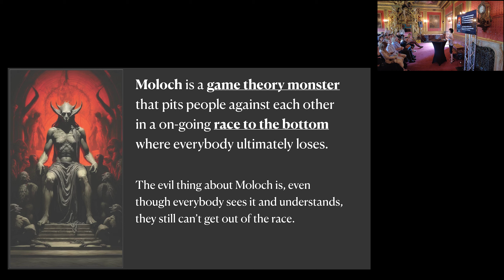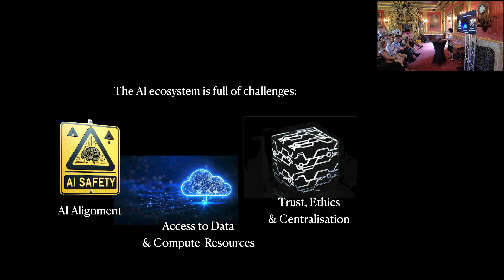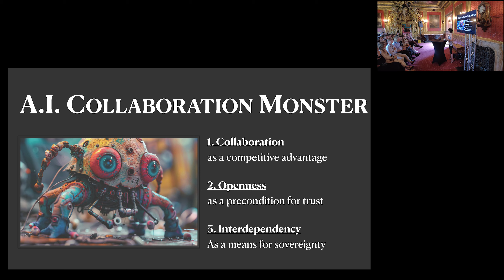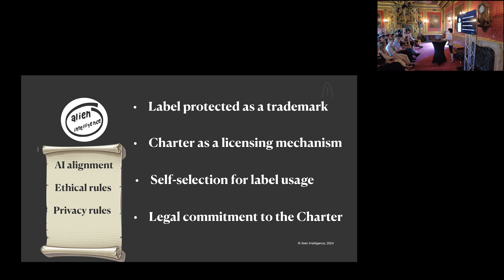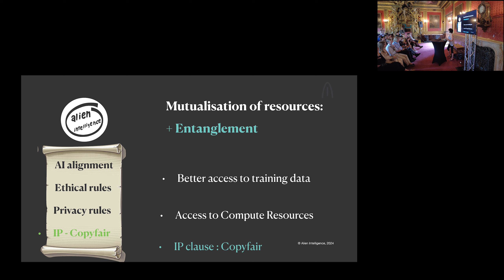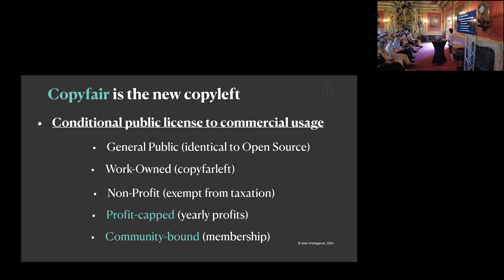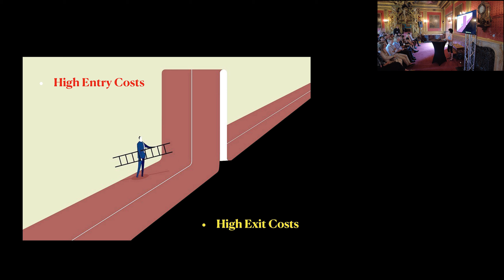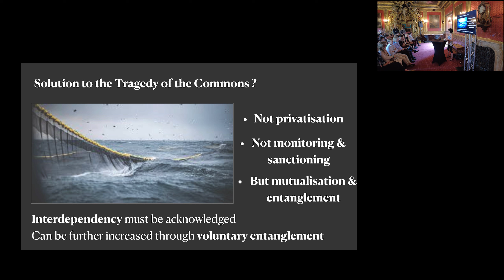Primavera de Filippi | The AI Collaboration Monster @ Vision Weekend Europe 2024